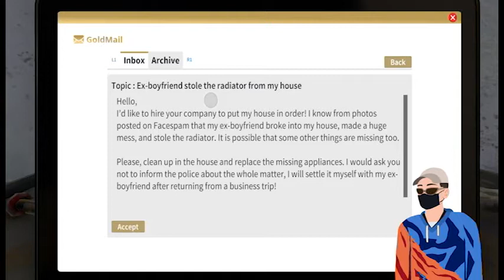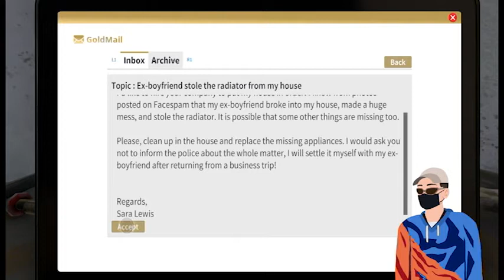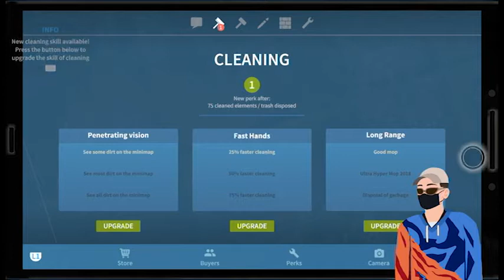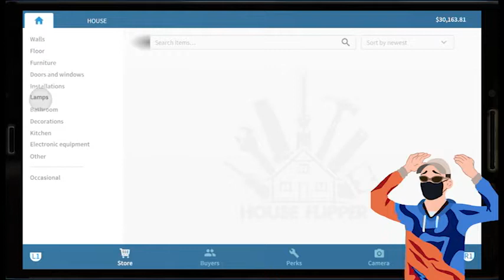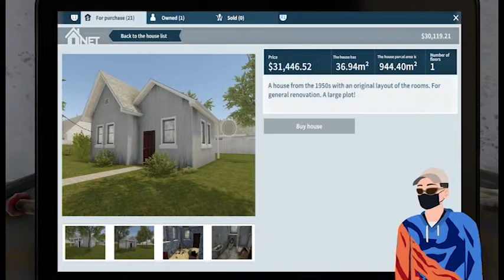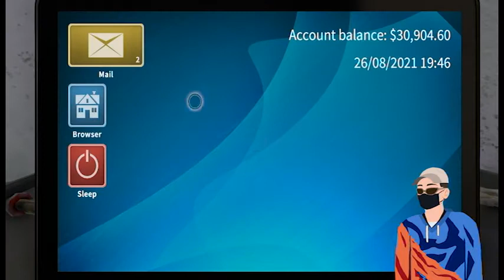I Lose My Mind Over Dirt For 20 Minutes (House Flipper)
I go insane because of dirt! I couldn't find it!!! I hate it so much!
TT - @untidyapplejack

Music
Doki Doki Literature Club OST